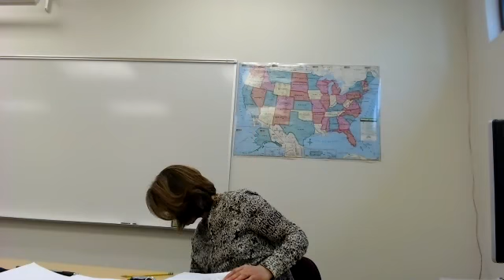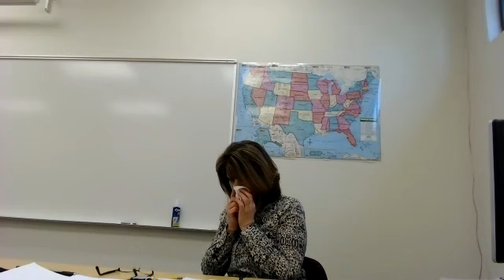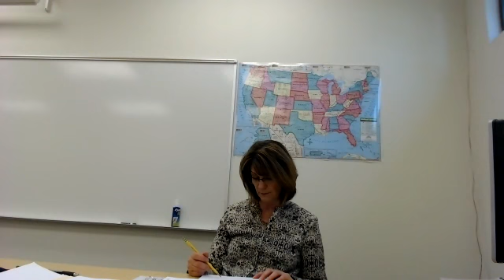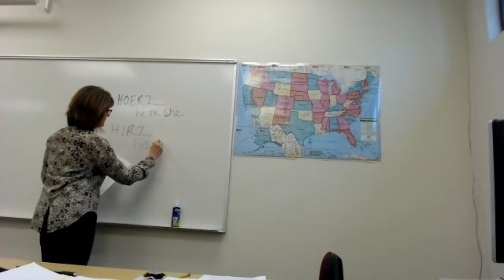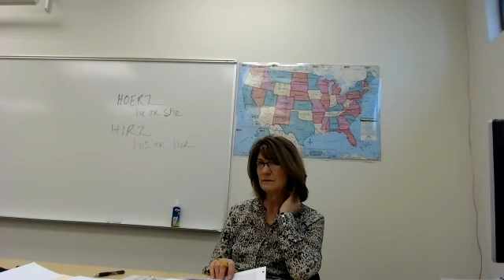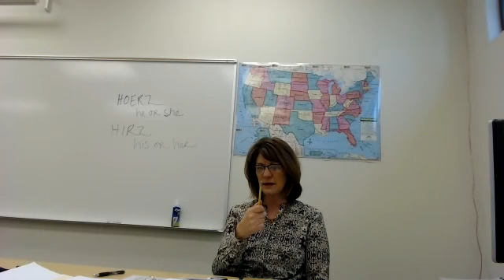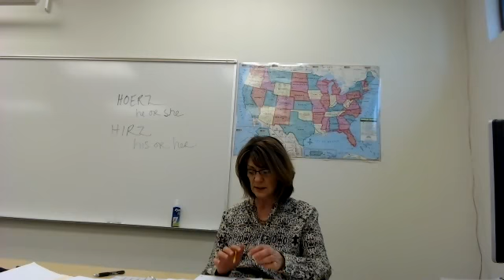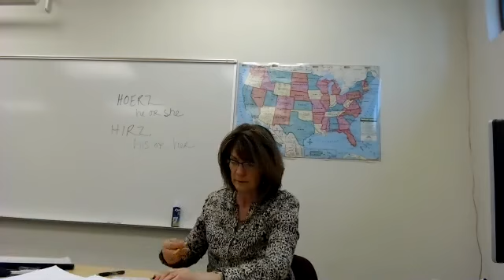Humphreys University 100 - 120 WPM DIctation #159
If you want to be a California Court Reporter, Humphreys University has an online program for you. Humphreys University is a private, non-profit, and WSCUC accredited institution.